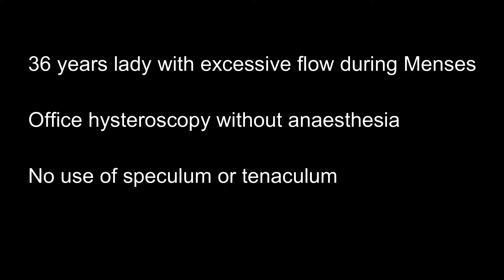Vaginoscopic approch to diagnostic hysteroscopy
Vaginoscopic approch to hysteroscopy using 2.9mm telescope with outer seath of 4 mm diameter.